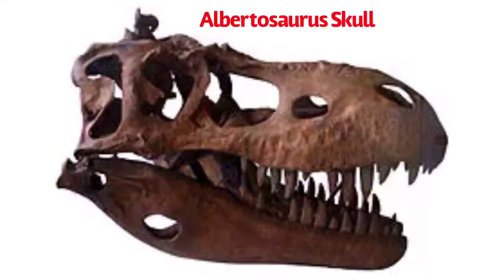Dinosaur face off Albertosaurus vs Borealopelta